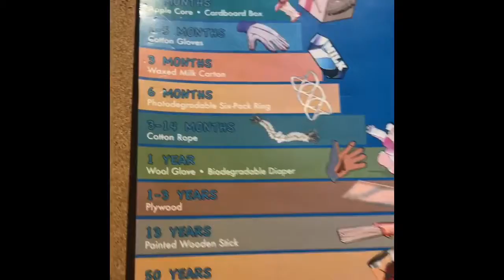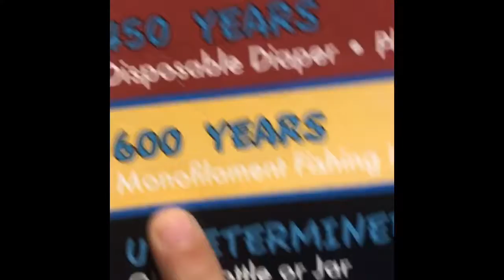Texas State Aquarium